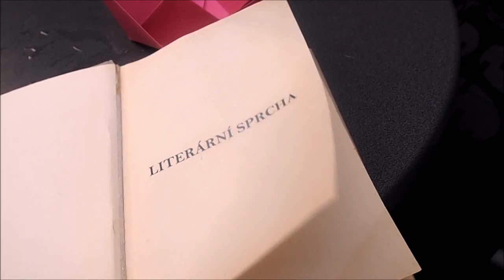Literární sprcha / Jana Šrámková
Jana Šrámková čte ukázku ze své knihy "Zázemí". Video bylo natočeno 22. srpna v Praze, v prostorách Espresso baru EMA.